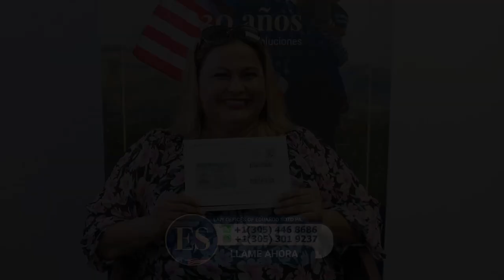Testimonio de la Señora Marta ahora es Residente Permanente